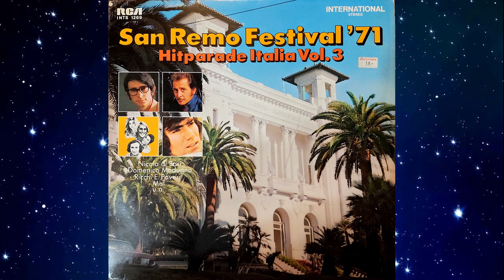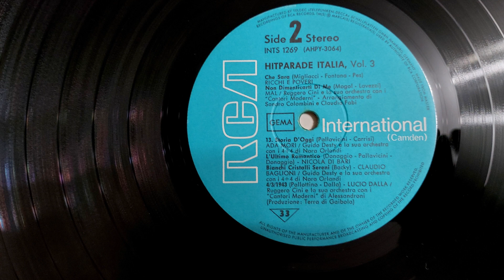Claudio Baglioni - 13 dicembre La storia d'oggi - 1971 LP remastering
Claudio Baglioni - 13 dicembre La storia d'oggi (Pallavicini - Carrisi) - 1971 LP remastering
LP compilation "Sanremo festival'71" vol.3 - 1971 (RCA Germany)